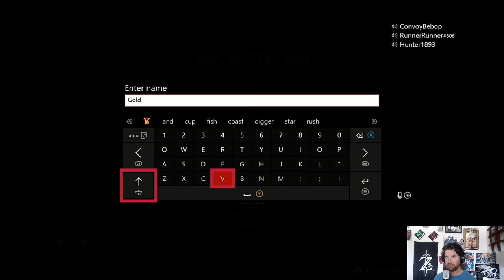Road to Damascus Pt 17: Gold Noodle Musical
Welcome Back to another Gaming Video:
I finall get the gold Odin and talk about an MW Musical.
People I support and you should too!